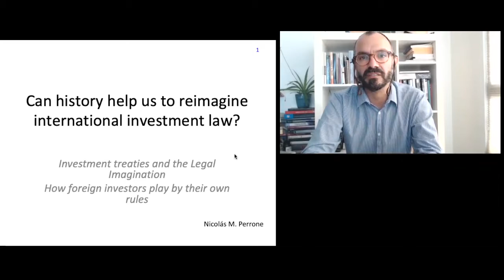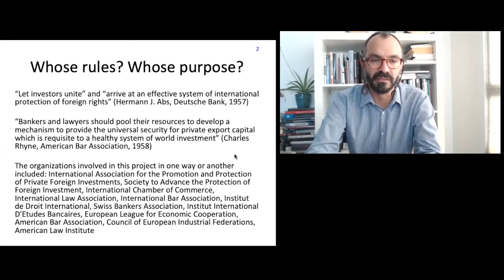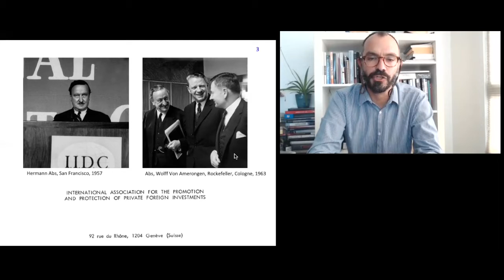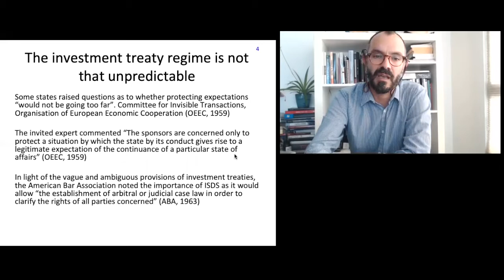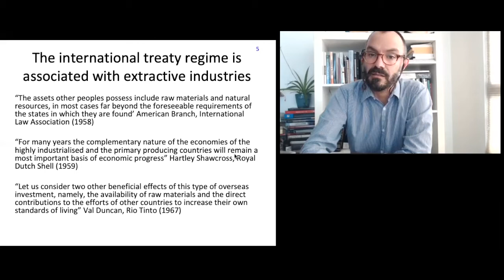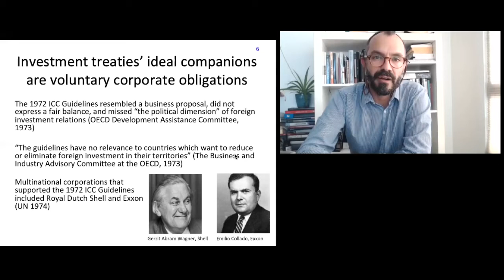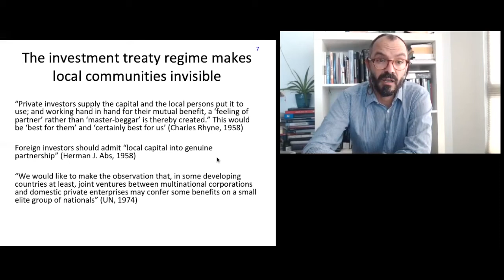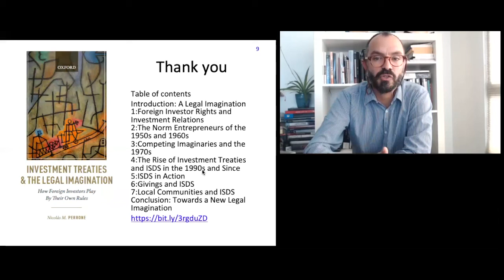CCSI | Perrone: Can History Help Us to Reimagine International Investment Law? | May 2021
In this presentation, Nicolás M. Perrone discusses the origins and evolution of thinking that underpins the investment treaty regime and investor-state dispute settlement (ISDS), and what the regime’s past means for its future. The presentation reflects research, analysis, and arguments presented in Perrone’s book, “Investment Treaties and the Legal Imagination” (OUP 2021).

The Columbia Center on Sustainable Investment (CCSI), a joint center of Columbia Law School and the Earth Institute at Columbia University, is the only university-based applied research center and forum dedicated to the study, practice and discussion of sustainable international investment. Our mission is to develop practical approaches for governments, investors, communities and other stakeholders to maximize the benefits of international investment for sustainable development.